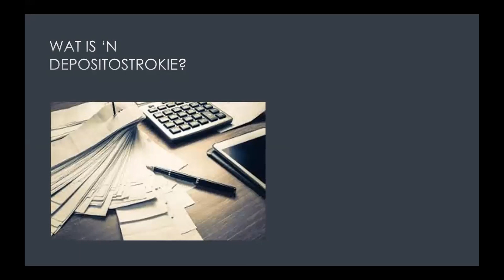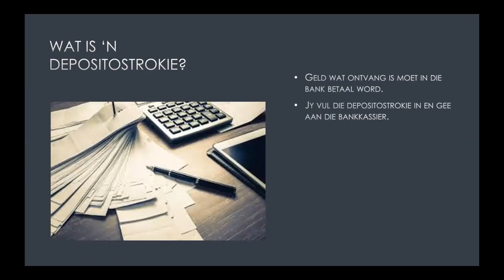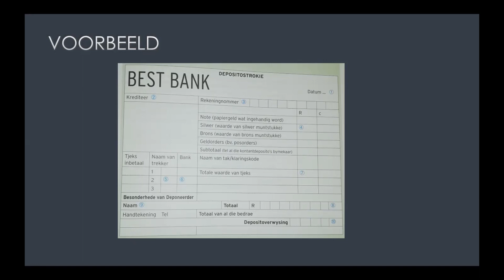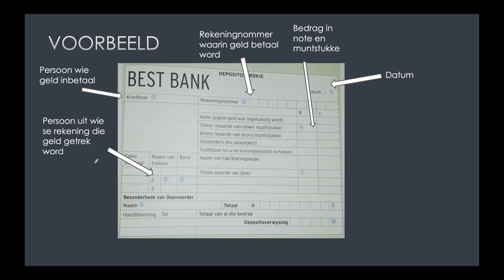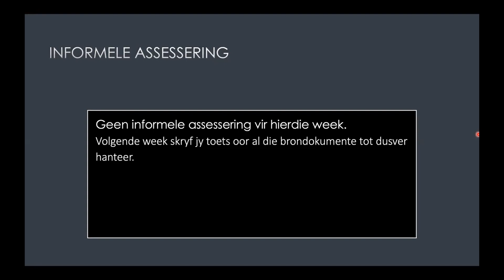Gr. 8 EBW: Die depositostrokie